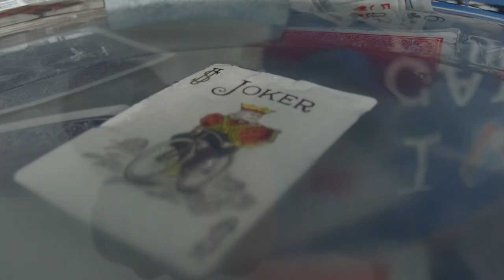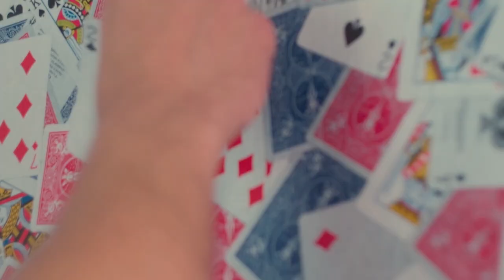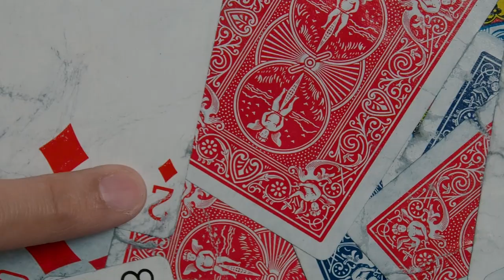Cómo hacer un Cardwall con cartas recicladas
THE CARD WALL

Es un proyecto que busca Reutilizar las cartas que los magos desechamos con el fin Crear nuevos espacios diseñados con material reciclado.

Descubrimos que podemos separar las cartas en dos capas y con un poco de pegamento más agua, podemos crear verdaderas obras de arte.

Por lo tanto lanzamos este tutorial Gratuito para que más personas quieran reciclar sus cartas, crear espacios inimaginables y reducir la cantidad de residuos que genera en el re-cambio de cartas.

THE CARD WALL es un proyecto sin fines de lucro que busca crear conciencia ambiental, todas las personas que conformamos el equipo somos voluntarios y nos reúne la misma pasión.

Todo los posible ingresos que se pueda percibir en el proyecto se destinarán a reforestar la patagonía :)

Ayúdanos a difundir 💫👌

Hecho con amor por @benjamincmz @christianzapata.cl and @subeledj

THE CARD WALL

It’s a project that wants to reuse the playing cards that Magicians and cardists throw away with the purpose of create new places with this recycled material.

We found out that we can separate the layers of the cards with a little water/glue combination, that allows us to create beautiful art.

That’s why we made a free tutorial for allowing more people that want to recycle their playing cards, create awesome places and reduce the pollution that buy new cards create (as it trash relates)

THE CARD WALL is a non profit project that search to create environment awarness, the people that is behind the project are all volunteers and we’re together thanks to the same goal and passion.

All the posible incomes that the project can gather will be destined to reforestation of the Chilean Patagonia. =)

We invite you to create your own CARD WALL

HELP US TO SPREAD THE WORD!💫👌

Made with love by @benjamincmz @christianzapata.cl and @subeledj